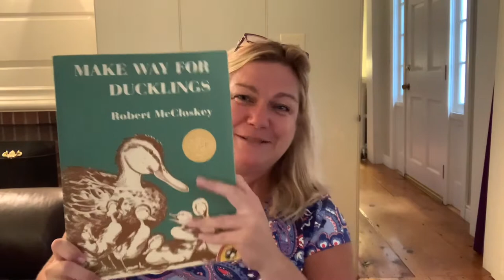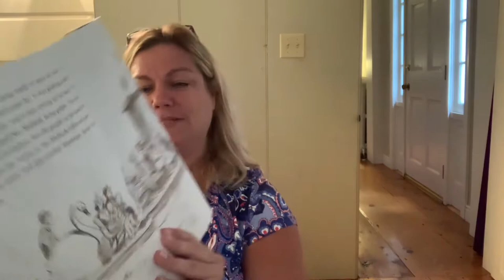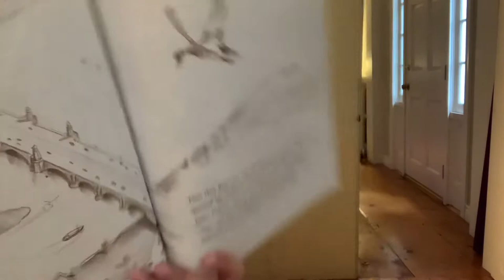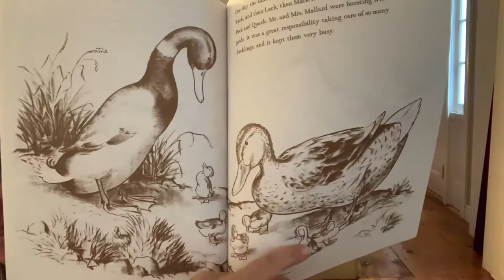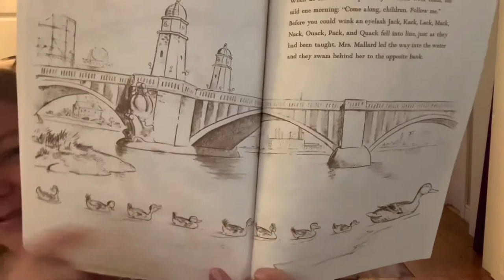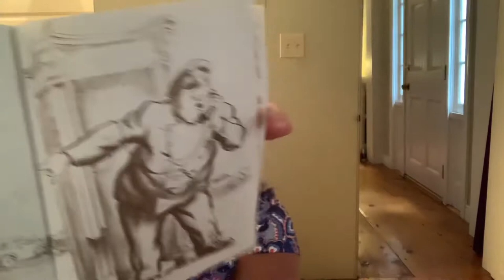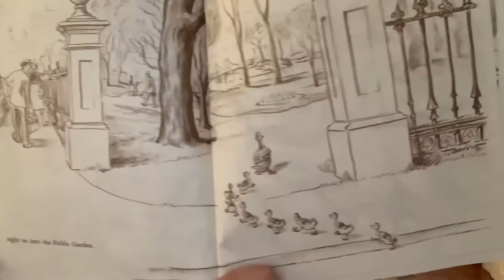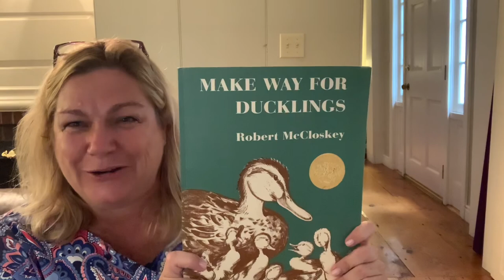Make Way For Ducklings